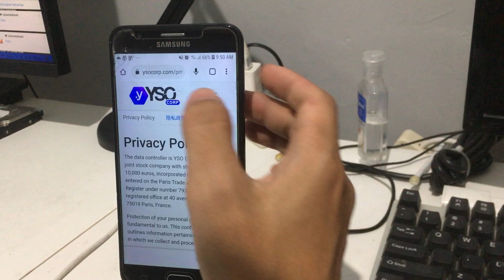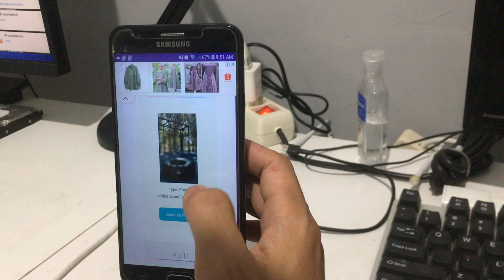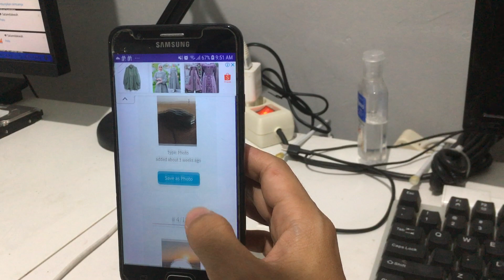Cara Download Sorotan Instagram Orang Lain Tanpa Aplikasi